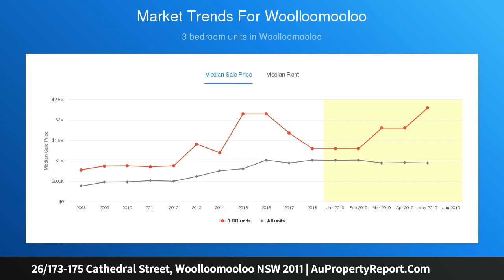26/173-175 Cathedral Street, Woolloomooloo NSW 2011 | AuPropertyReport.Com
26/173-175 Cathedral Street, Woolloomooloo NSW 2011
Property Type: apartment
Bedrooms: 1
Bathrooms: 1
Car Space: 1
Smart Executive Style in Lifestyle Central